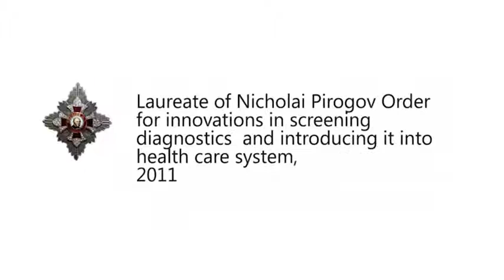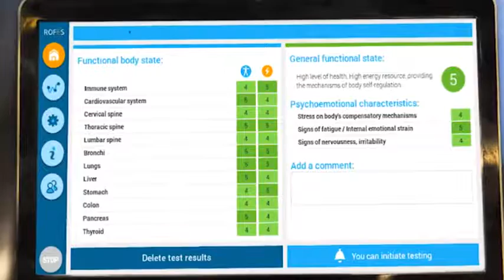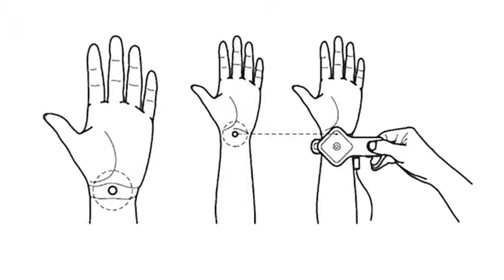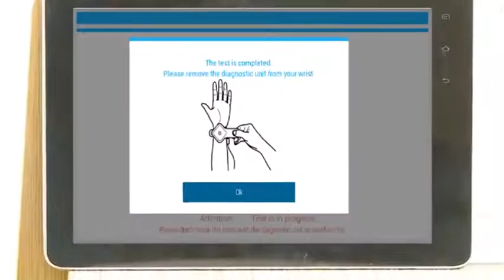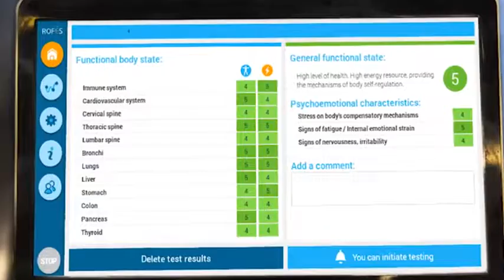VIP-ROFES Vision - Testing of the body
Hardware-software complex VIP-Rofes provides the opportunity to test the functional state of all the organs and systems of the human body.
Daily checks of the vital functions state will help you track the dynamics of the processes occurring in the body, assess the indices of your emotional and physical state, estimate the level of fatigue and the degree of its influence on the body tone.
Hardware-software complex VIP-Rofes is safe and easy to use. You need to just fix it on your wrist.